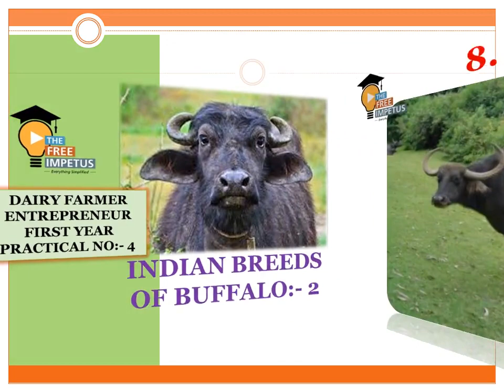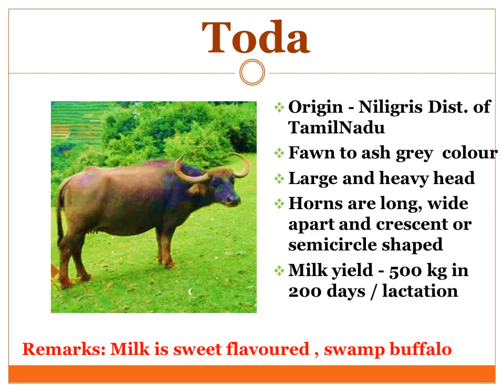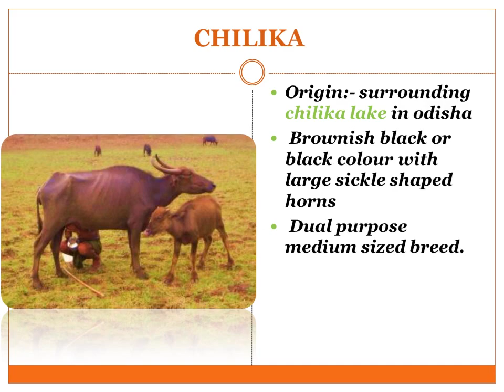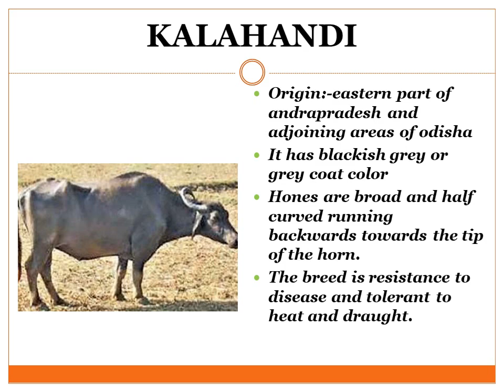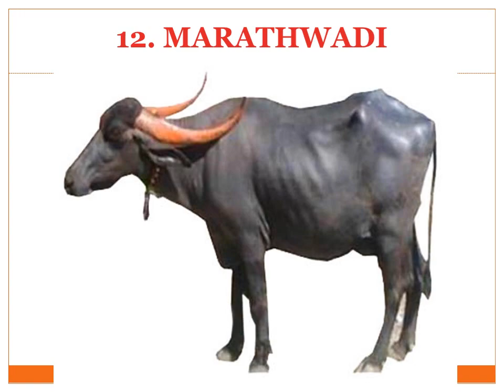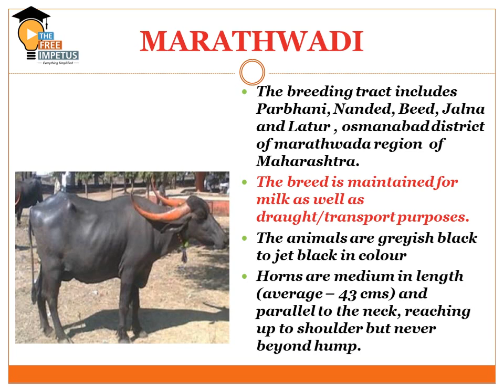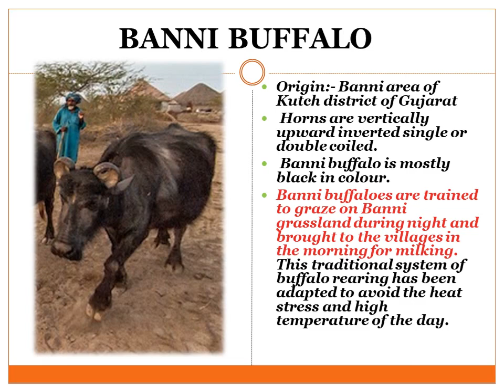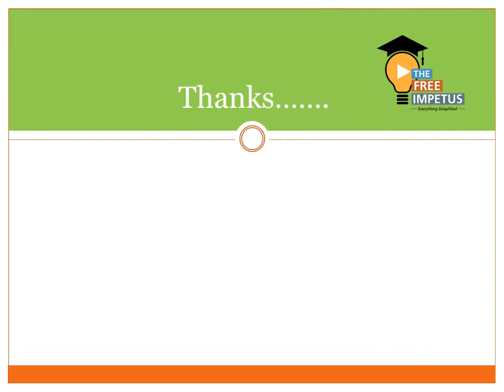4.2 INDIAN BREEDS OF BUFFALO FOR VHSE DAIRY FARMER ENTREPRENEUR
THE VIDEO DETAILS BREEDS OF INDIAN BUFFALO